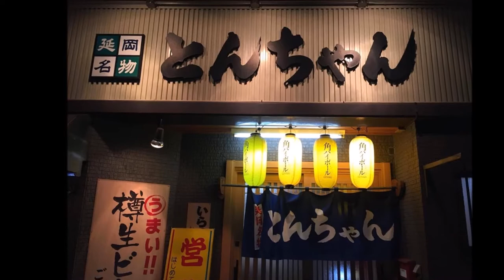とんちゃん（曲/Japanese Hacks written by ISAo. ）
とんちゃん
住所/ 〒882-0053 宮崎県延岡市幸町3-145
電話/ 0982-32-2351